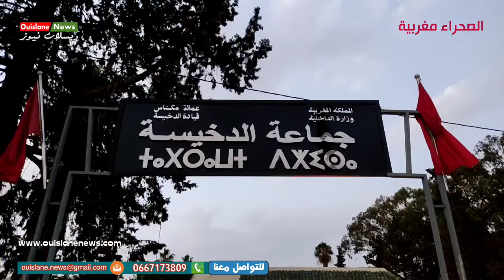مكناس الدخيسة/ شاهد طريقة انزال الخيول بمواسم لاجل تبوردة بموسم (اللامة) (ويسلان نيوز )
مكناس/ شاهد طريقة انزال الخيول بمواسم لاجل تبوردة
 بموسم (اللامة) الاستعدادات لافتتاح غدا السبت
لتنظم جمعية آفاق و مبادرات للتراث و التنمية بشراكة مع جماعة الدخيسة موسم مساكن الدخيسة أيام 17- 18 =19 غشت 2024 تحت شعار 《موسم مساكن الدخيسة رافعة أساسية للتنمية المحلية》(ويسلان نيوز )